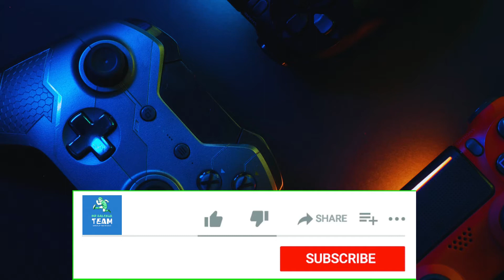Mudrunner | Off road mountain drive in a zipsy (Android, iOS) - Part 1